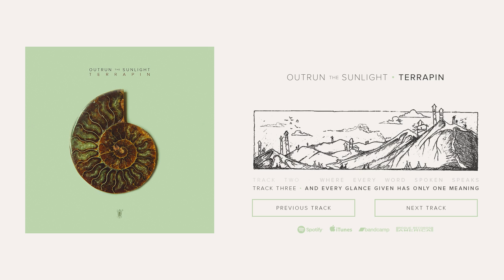Outrun the Sunlight - "Where Every Word Spoken... / And Every Glance Given..." - Official Stream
"Terrapin" is the sophomore album from Chicago-based instrumental metal band, Outrun the Sunlight, released December 16, 2014.